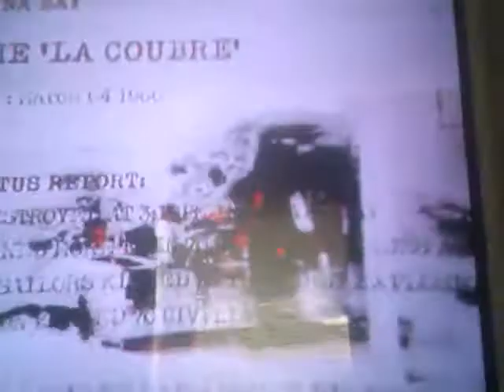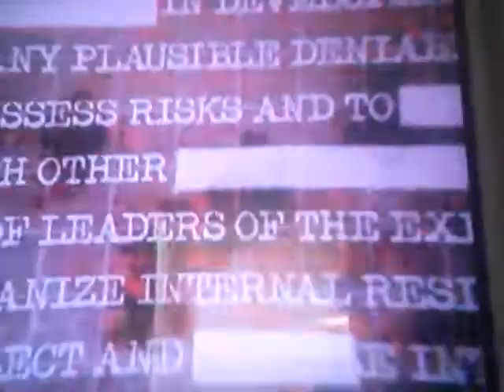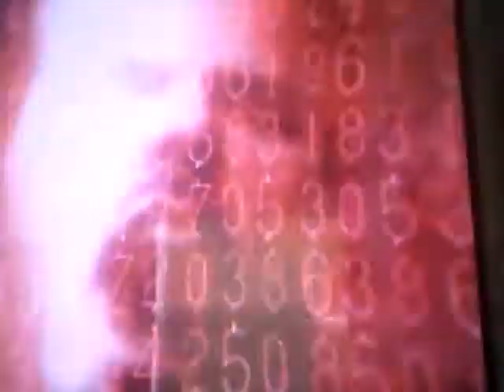Call of duty black ops part 1 find and kill castro